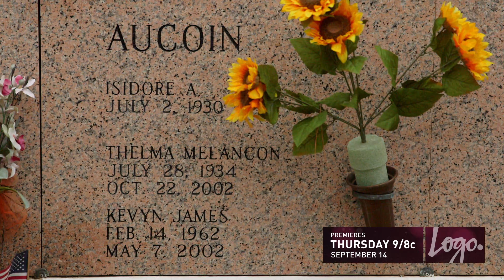'Kevyn Aucoin: Beauty & The Beast in Me' Official Trailer | Logo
This gripping film documents renowned celebrity makeup artist Kevyn Aucoin, who fought his way from rural Louisiana to become the most sought after makeup artist of his time. Starring Cindy Crawford, Andie MacDowell, and Paulina Porizkova. Watch the full documentary of Kevyn Aucoin Beauty & The Beast In Me